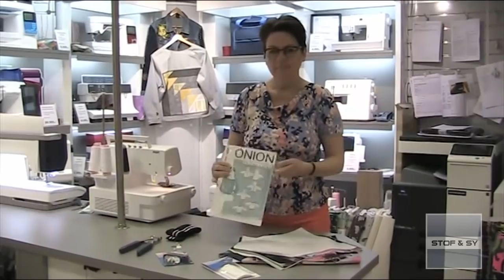DIY - sy selv en smart hoodie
Hoodies er supersmarte til mænd, damer og børn og de er slet ikke så svære at sy selv.
Lene viser her hvordan du selv kan sy en Hoodie efter Onions mønster 5024
Vi har samlet oplysninger om mønster, stof og andet tilbehør her